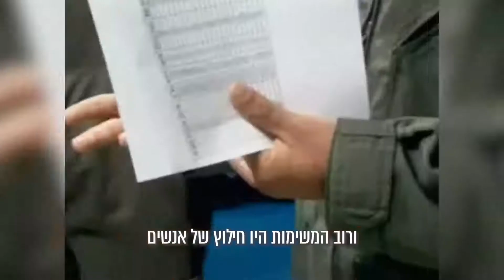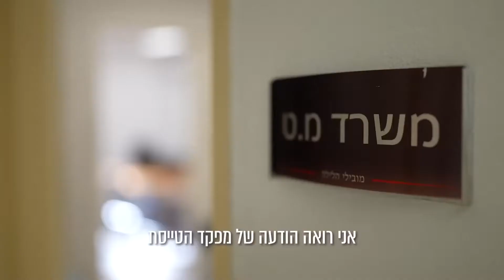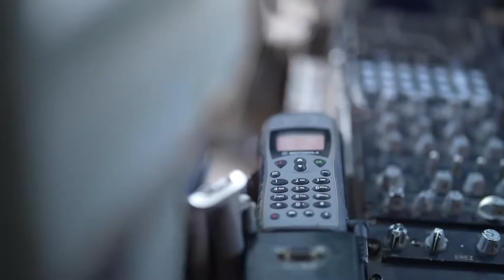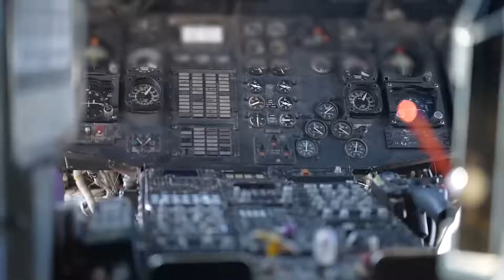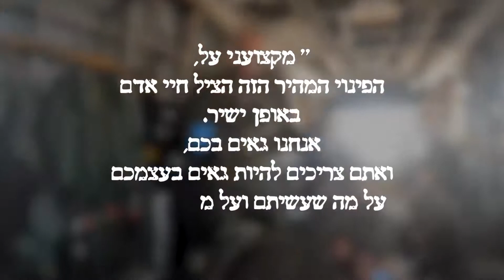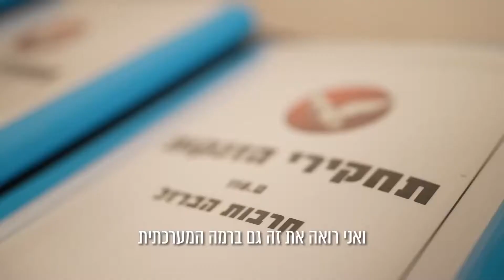'חילוצים תחת אש' ב-7.10 והחזרת החטופים הביתה - הסיפור של טייסת 118 ויחידה 669 במלחמה